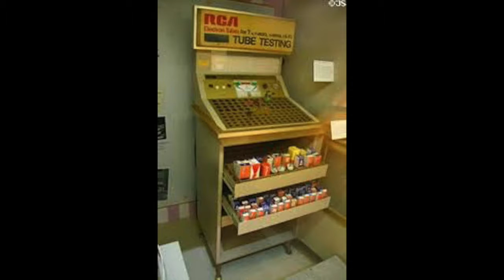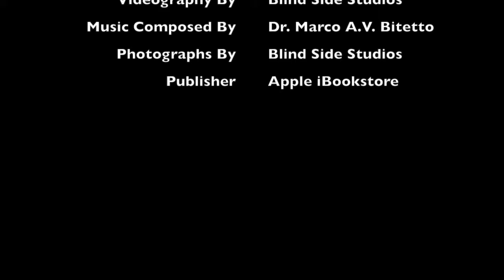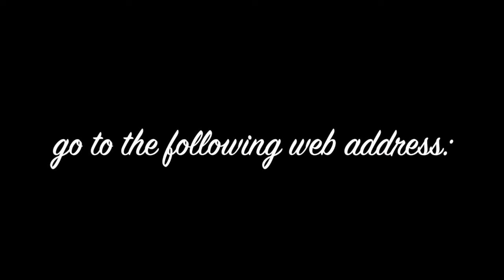Childhood Memories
This is a sample video of what is included in the ebook about the Bitetto family history from the 1890's to present.